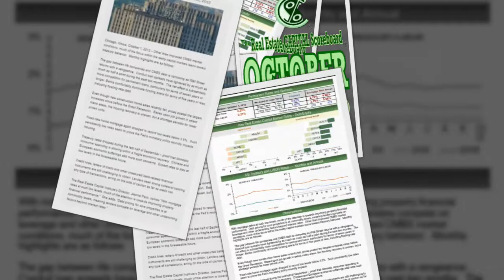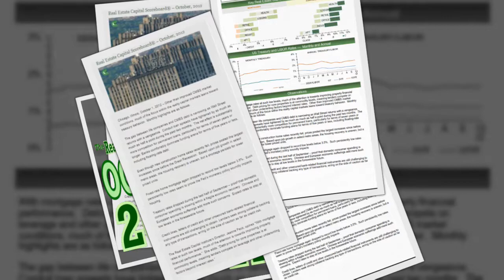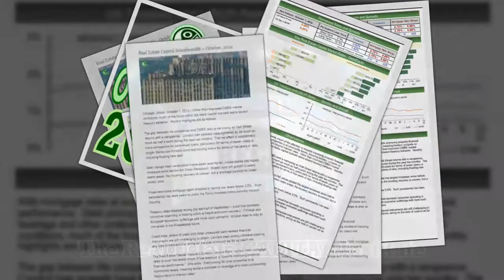2012 10 The Real Estate Capital Scoreboard®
Chicago, Illinois, October 1, 2012 – Other than improved CMBS market conditions, much of the focus within the realty capital markets leans toward treasury behavior.  Monthly highlights are as follows:

The gap between life companies and CMBS debt is narrowing as Wall Street returns with a vengeance.  Conduit loan spreads have tightened by as much as much as half a point during the past two months.  The net effect is substantially more competition for permanent loans, particularly for terms of seven years or longer. Banks comfortably dominate funding arena for terms of five years or less, including floating-rate debt.

Even though new construction home sales recently fell, prices posted the largest increases since before the Great Recession.  Based upon job growth in select metro areas, the housing recovery is uneven, but a shortage persists for lower priced units.

Fixed-rate home mortgage again dropped to record low levels below 3.5%.  Such persistently low rates seem to prove the Fed’s monetary policy soundly impacts housing.

Treasury rates dropped during the last half of September – proof that domestic consumer spending is slowing within a fragile economic recovery.  Chinese and European economic sufferings add more such concerns.  Expect rates to stay at low levels in the foreseeable future.

Credit lines, letters of credit and other unsecured bank-related financial instruments are still challenging to obtain. Lenders seek strong collateral backing any type of transactions, erring on the side of caution as far as credit risk.

The Real Estate Capital Institute’s Director, Jeanne Peck, opines “With mortgage rates at such low levels, much of the attention is towards improving property financial performance.”  She adds, “Debt pricing for core properties is at commodity levels, meaning lenders compete on leverage and other underwriting factors beyond interest rates.”